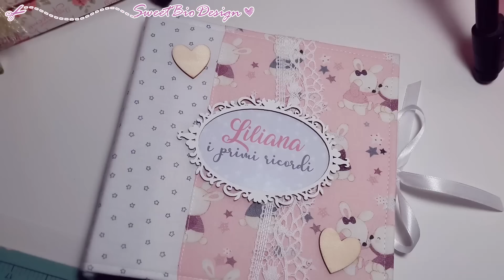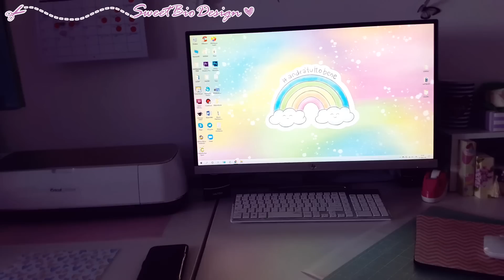VLOG 79 - Restock shop, PC mi abbandona, Black friday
STUDIO VLOG ita #79 - Restock shop, PC mi abbandona, Black friday

- Fotocamera per video
- Stampante Envy Photo A4